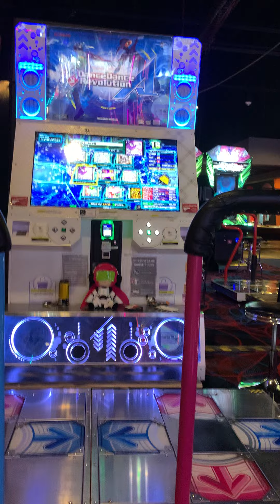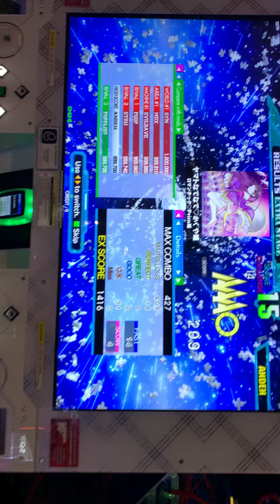[DDR A20+] Yamato nadenade Kaguya-hime (CSP-14) 999,820 PFC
30→18p (-12p)
3.75x

Got a good run of this while I was warming up with MAing some 14s! Had a pretty solid score on this already, but some of my rivals started getting really good MA on it so it was time to raise. Also never playing this around Stru, he really hates this one lmaooo